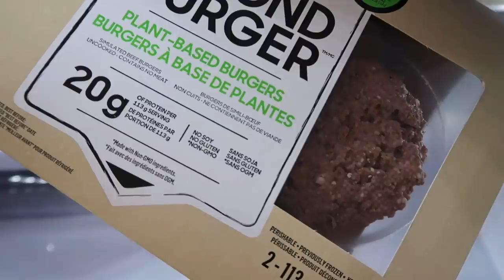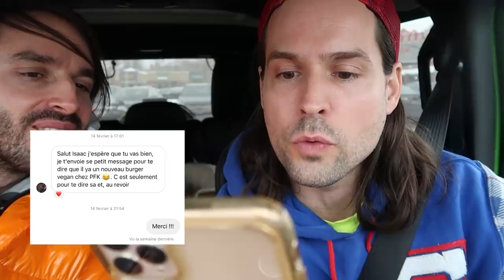Je mange que des HAMBURGERS pendant 24H (+ ma Recette Burger végétarien) - HUBY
Aujourd'hui je mange que des Hamburger pendant 24H. Je vous montre aussi ma recette pour le Huby Burger, un Burger végétarien qui est délicieux  !
Je vous montre comment faire ma recette préférée pour un English Muffin Breakfast Burger. Pour midi j'essaye de créer un Burger XXL de chez A&W. Pour le Snack on découvre un nouveau BURGER chez PFK et pour le dîner je vous montre ma recette du HUBY BURGER ! @Carliscooking m'aide à déguster les Burger hahahah

La recette pour faire le Pain rose du HUBY Burger facile & rapide :
2 oeufs
200 ml  d’eau tiède
75 ml de lait
25 g de sucre
8 g  de levure instantanée
455 g de farine tout usage non blanchie
35 g de Poudre de betterave
30 ml de beurre non salé, ramolli
5 g de sel
Graines de sésame rôti

Dis-moi en commentaire quel Burger t'as le plus aimé!!

Lâche un grospoucedelike et partage la vidéo avec les gens que tu aimes ou qui aiment les HAMBURGERS.

Si tu lis jusqu'ici, mets : « MIAM MIAM » dans les commentaires